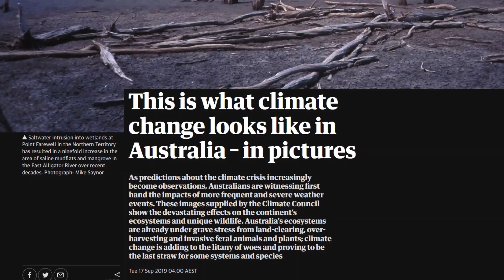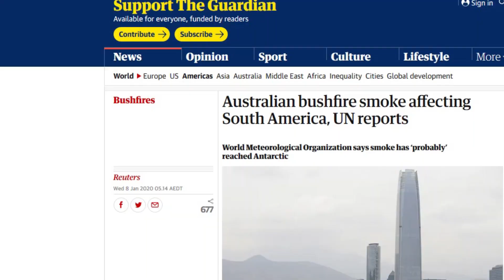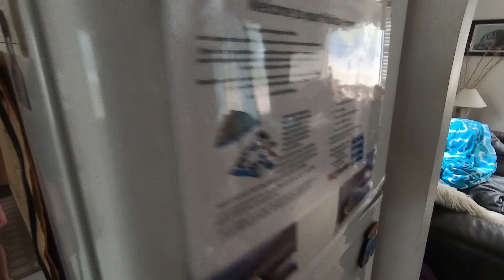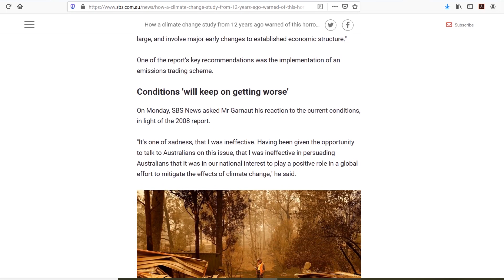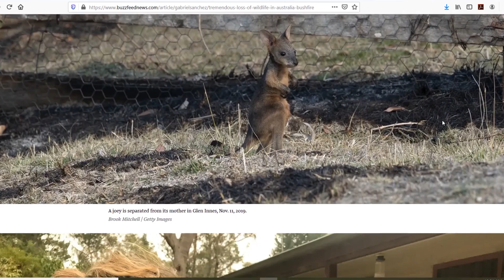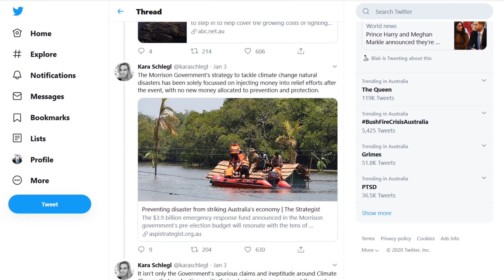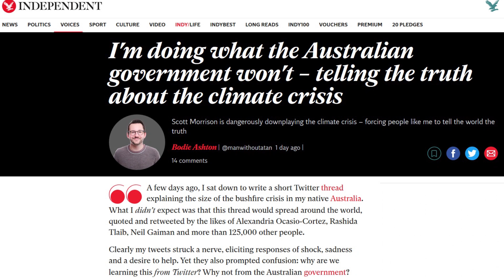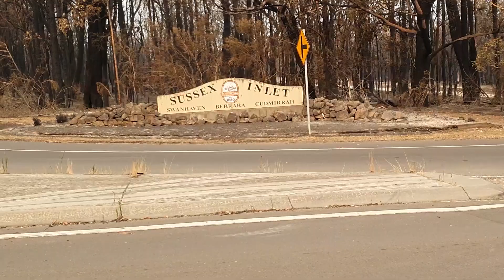Our Australian Fires Experience. Stranded! No electricity, No phone reception, No Internet, No car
This is our experience in the Australian bushfires. We were caught unawares and were stranded as the fires approached, with no electricity, no car, no internet, limited food. We talk about our experience but also give the context of why these fires are so bad and why climate change plays a huge roll in this disaster.

Photo on thumbnail is from Cudmirrah Berrara Rural Fire Brigade FB

Hoju Sara and Nichola have just launched a podcast called "Shower Thoughts from Seoul" which is about being Australian women living in Korea, their experiences and navigating cultural differences.

We have a comic book in Korea!